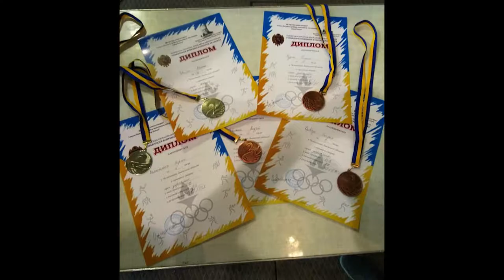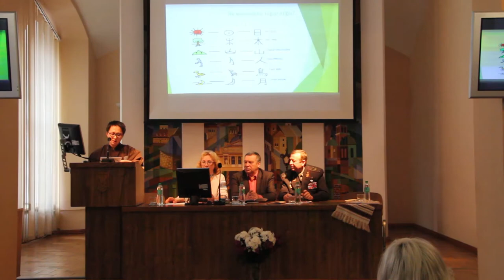Новини ЛДУ БЖД: 22 випуск